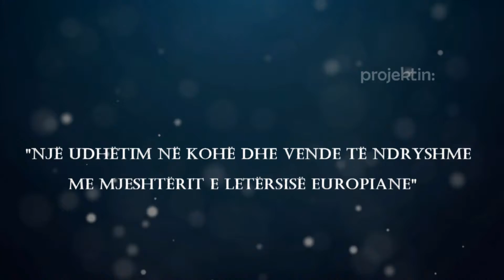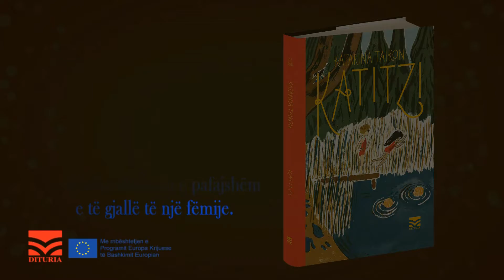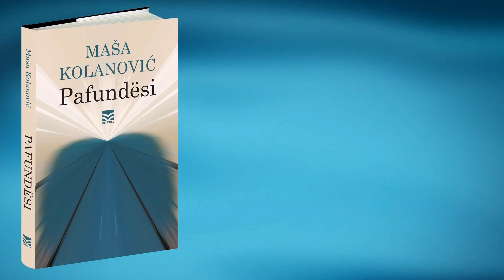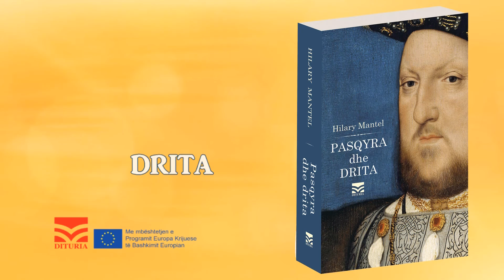Librat e projektit "Një udhëtim në kohë dhe vende të ndryshme me mjeshtërit e letërsisë europiane"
PROMO VIDEO